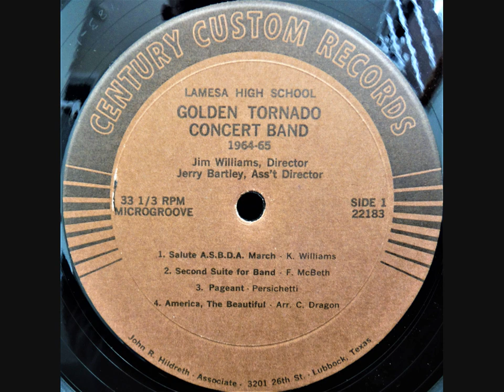1965 Lamesa High School Golden Tornado Bands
Jim Williams, Director | Lamesa, Texas